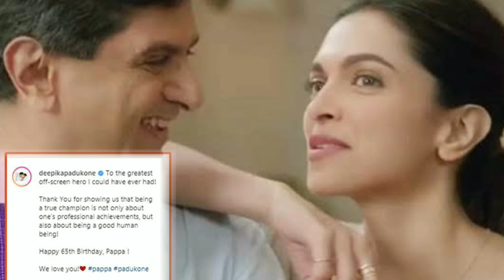करिश्मा कपूर सहित नब्बे के दशक की इन बॉलीवुड की अभिनेत्रियों के रियल लाइफ पिता top 5 actress father